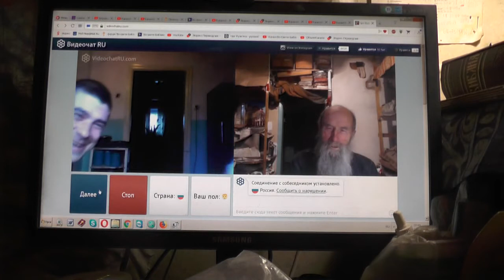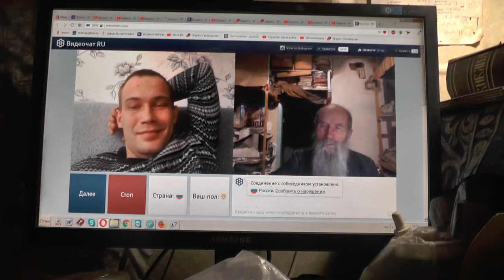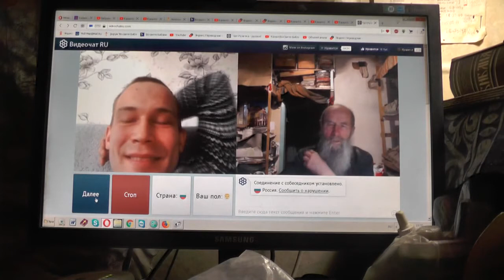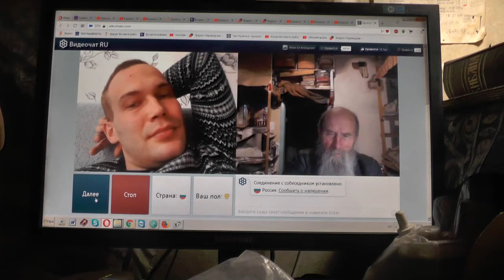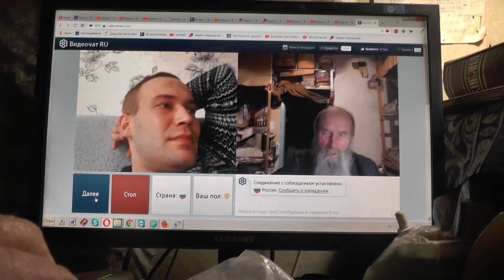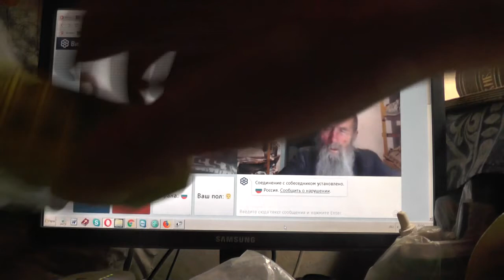№172. Лук. 14:23 …пойди по дорогам и изгородям и убеди придти. Апрель. 2019